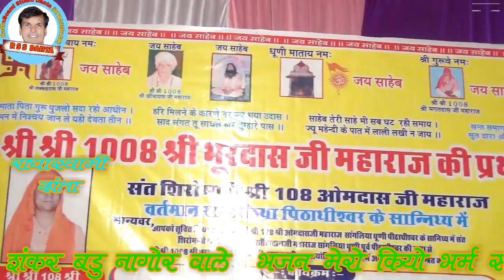शंकर लाल बडू नागौर द्वारा मेरो कियो भर्म सब दूर RSS DANTA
प्रोग्राम स्व - सन्त श्री भूरदास  महाराज की प्रथम बरसी ग्राम मोटलावास  दांतारामगढ़ में